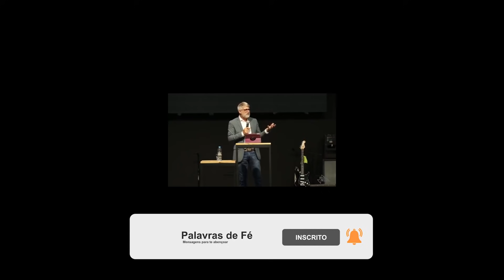Cláudio Duarte | VOCÊ PODE SER VENCEDOR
O pastor Cláudio Duarte traz uma mensagem que mostra que você pode ser um grande vencedor! Assista e compartilhe!